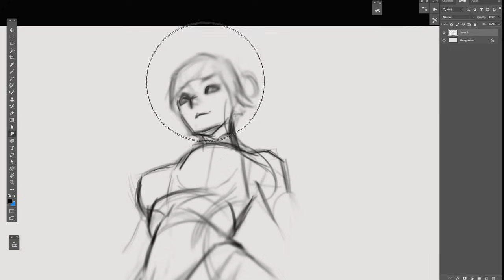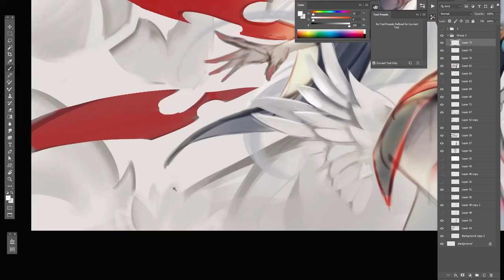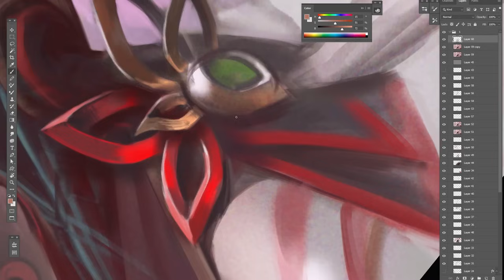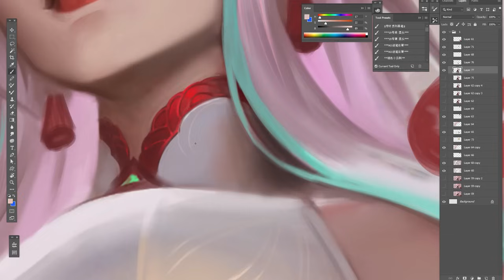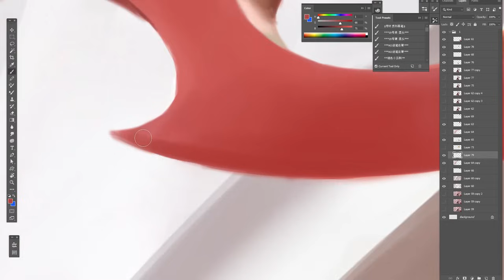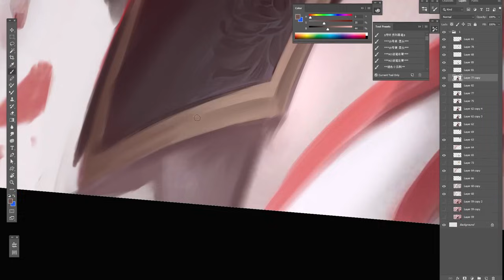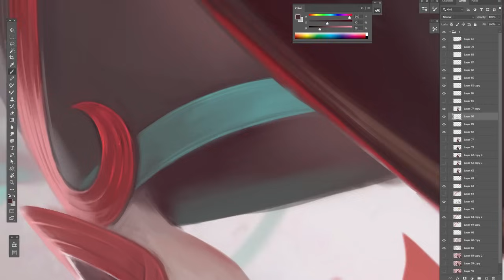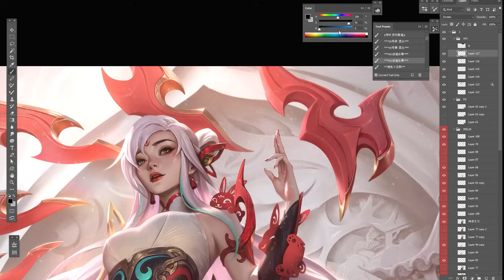Mythmaker Irelia splash painting process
It is my honor to painting Irelia splash again, This is a Lunar new year skin. Irelia rrecognizing her ful potential, entering back to the Myth paper world and bring festival joy with her